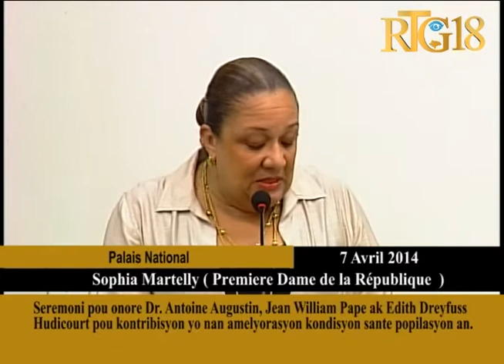Seremoni pou onore Dr Antoine Augustin Jean William Pape ak Edith Dreyfuss Hudicourt pou kontribisy